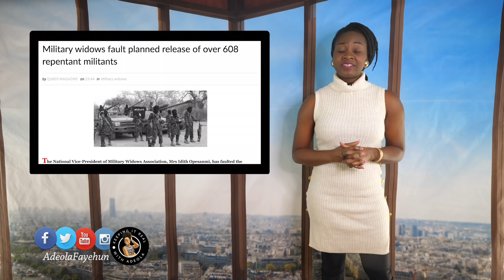Nigerians & US Immigrant Visa; Lagos Marathon; Pastor Adeboye's Prayer Walk; Senegalese Women